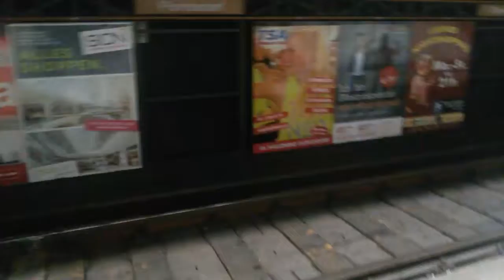U6 Typ T Bahnhof Floridsdorf in Wien